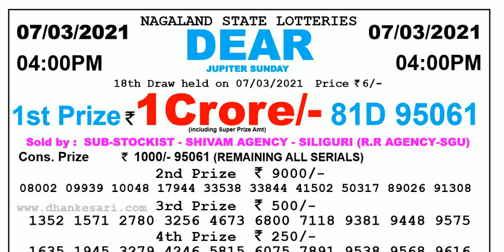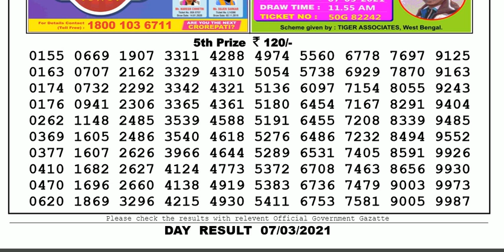Nagaland Lottery Sambad Result | Dear Lottery